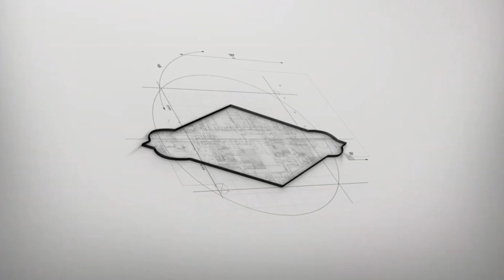Wiertnica ziemna Sanko (Hole Digger for minictractor)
Wiertnica Ziemna

KUP WIERTNICĘ JUŻ TERAZ

ODWIEDŹ NASZ PROFIL NA FACEBOOKU!